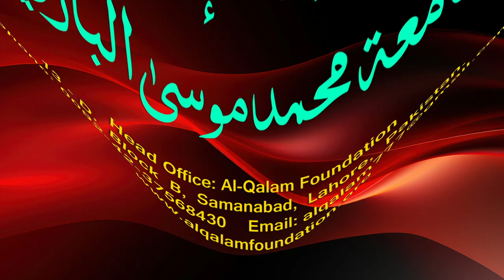Hidayah juz 2 | Dars 94 - page 462 | Maulana Muhammad Zuhair Ruhani Bazi | 15/11/2023 | ہدایہ ثانی